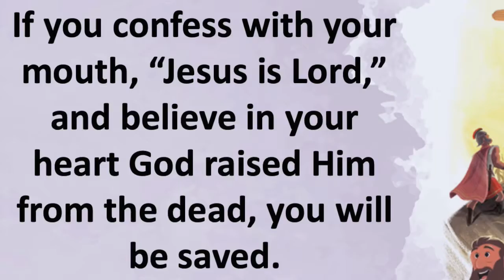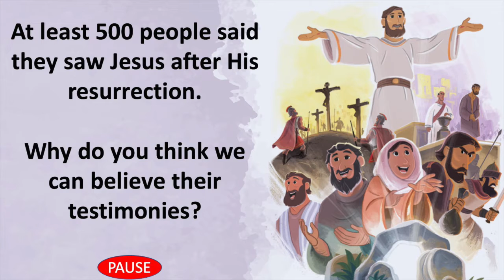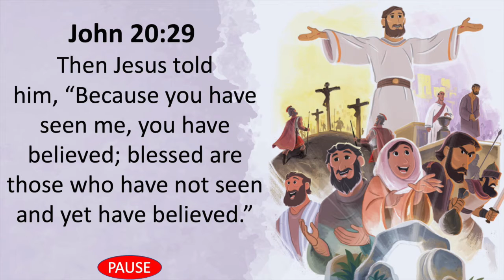First Kids Easter Series Part 6: Jesus Appeared to the Disciples | Tuesday 4/14/20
Questions? Does your child have questions about becoming a Christian? Need Prayer?